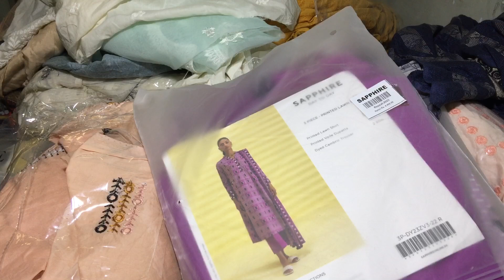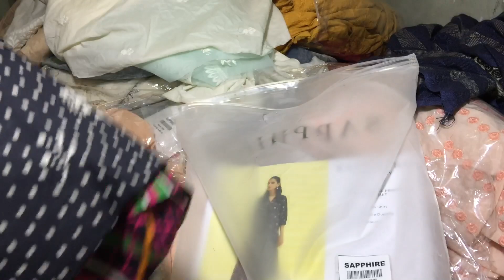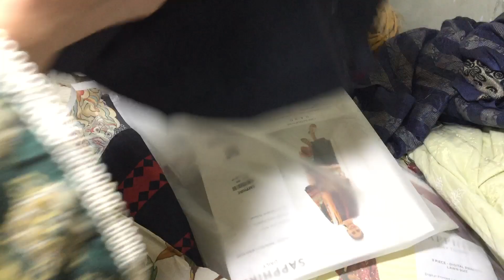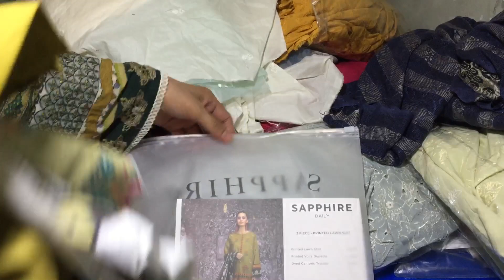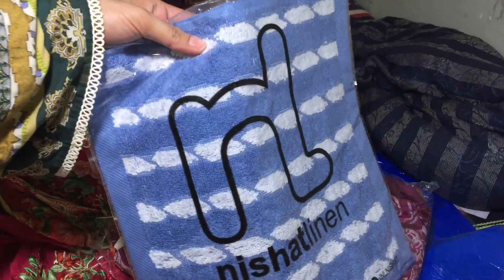14 August azadi sale 03027812361